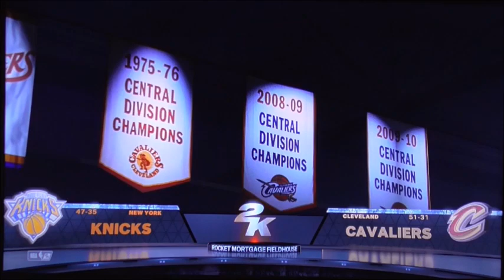NBA2k24 Preseason Knicks vs Cavaliers Day 1